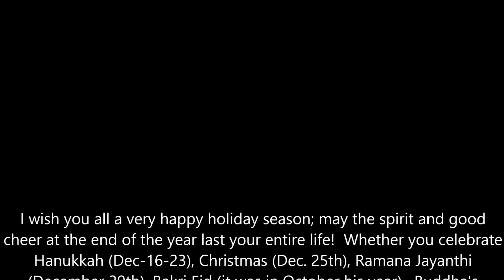Have Yourself A Merry Little Christmas